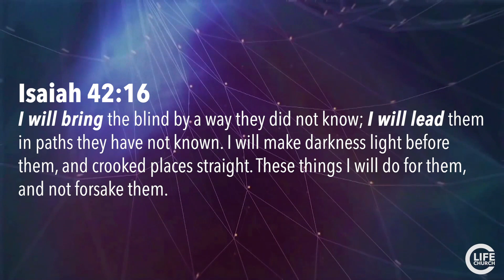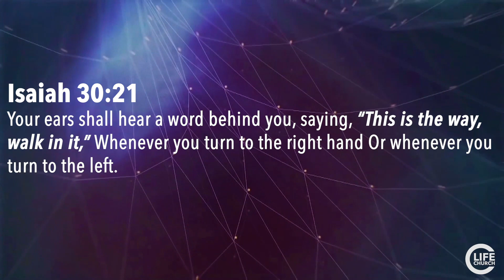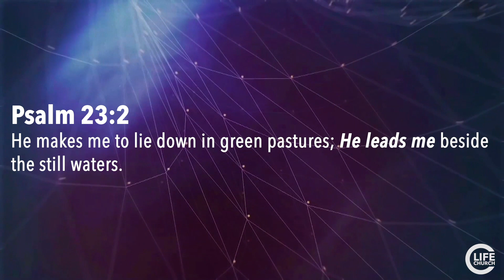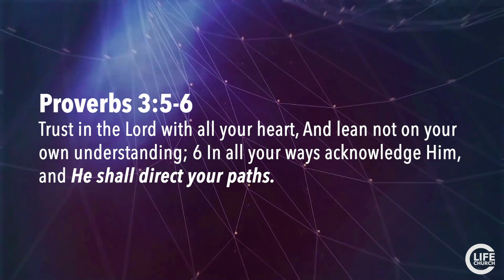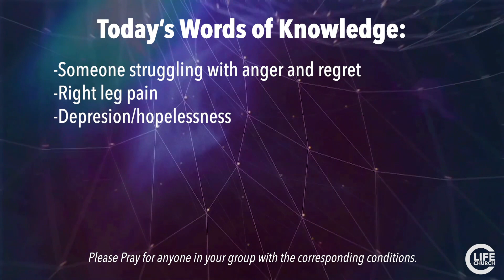Directed Steps - Part 1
Crossroads Life Church in Harriston Ontario

Let us know you attended church online!